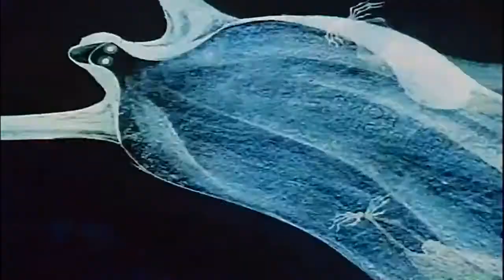Pachvara - на поляне (Fantasia 1940)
Черти танцуют